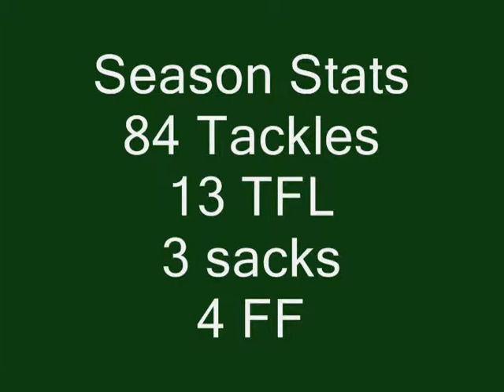Sam Olszewski Senior Highlights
2009 Hon. Mention, 2010 Hon. Mention, 2011 1st Team All GMC Inside Linebacker

Linebacker #8
Class of 2012

Nathan Hale High School
11601 W. Lincoln Avenue